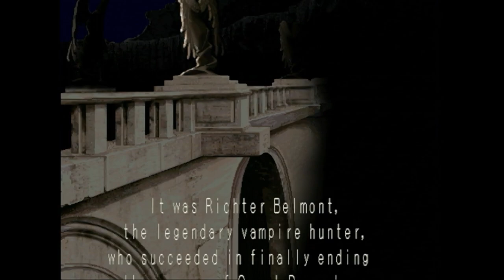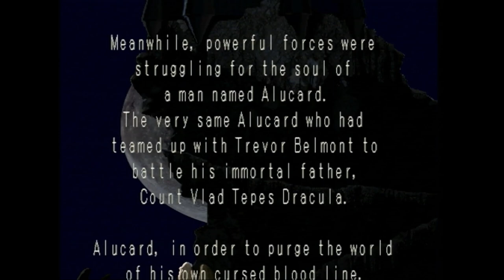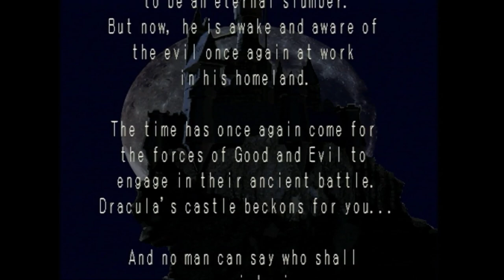Castlevania: Symphony of the Night Review for PlayStation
Here is my review of Castlevania: Symphony of the Night for Playstation. I liked it a lot and had a lot to say. Captured from my PS2 Slim playing the original PS1 disc.